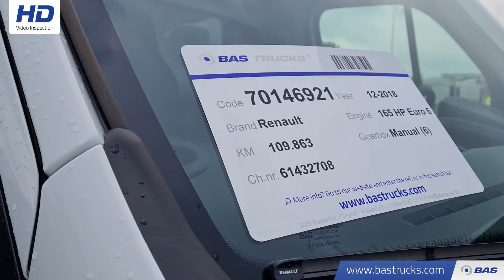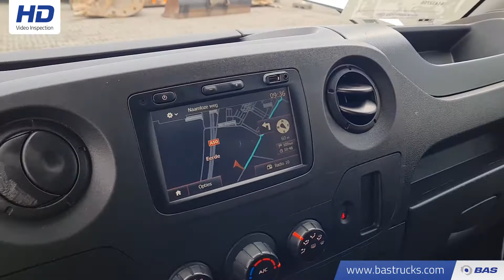70146921 Renault Master